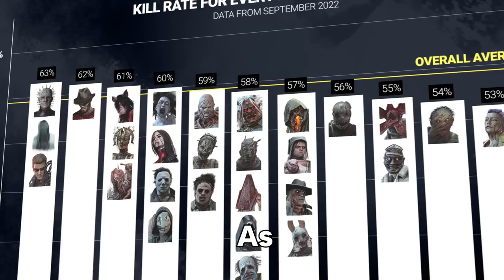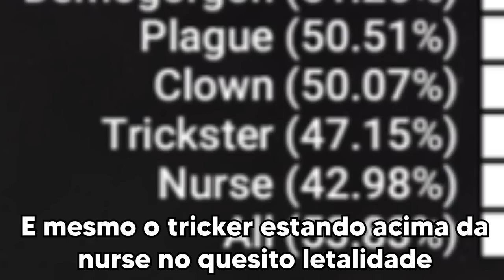Por Que Todo Mundo Odiou Esse Killer do DBD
Esse killer tem um sério problema de Game Design e a culpada é a behavior, mas nós podemos consertá-lo.